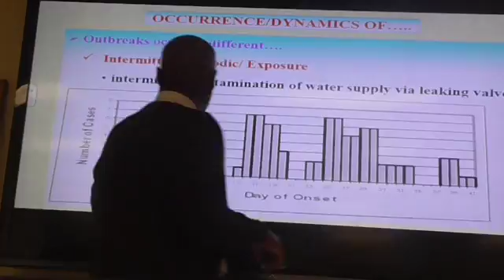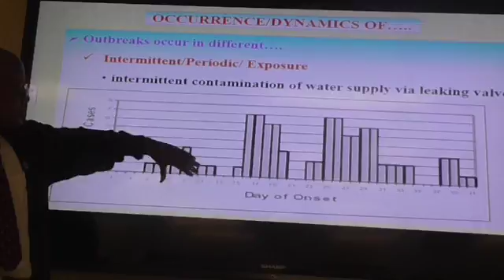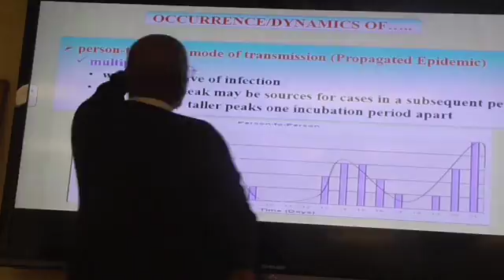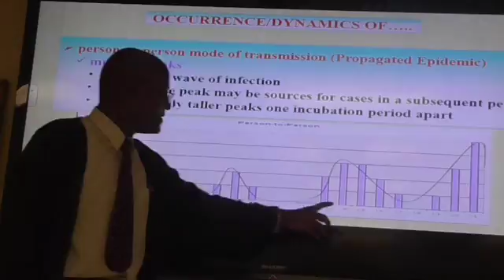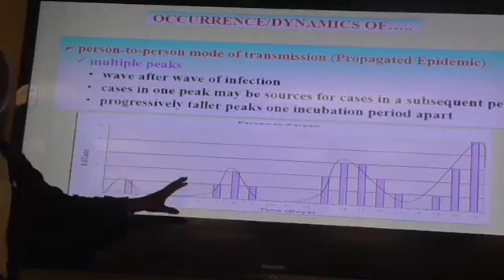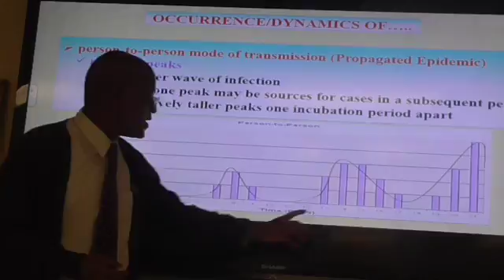Epi - Causation 2.4